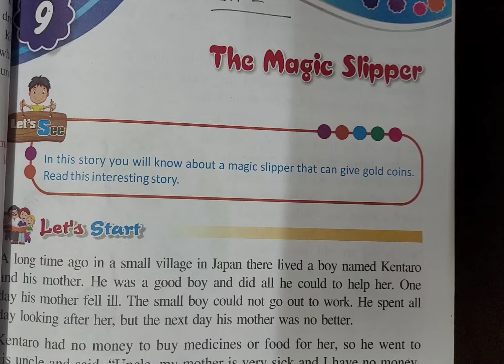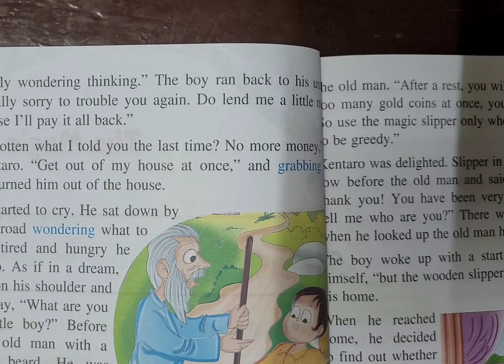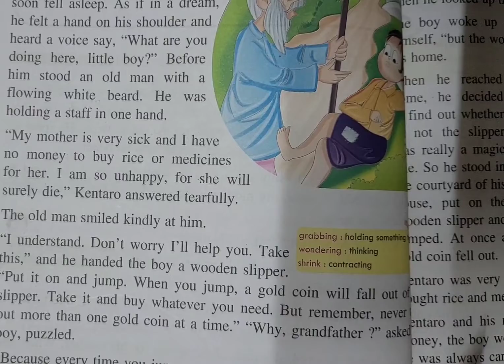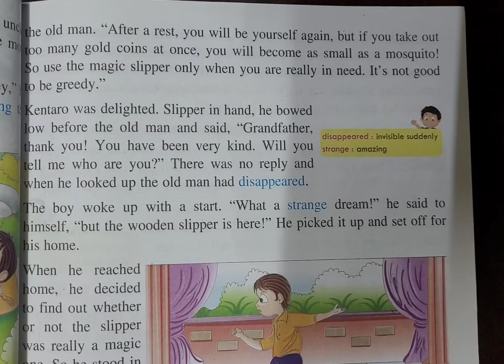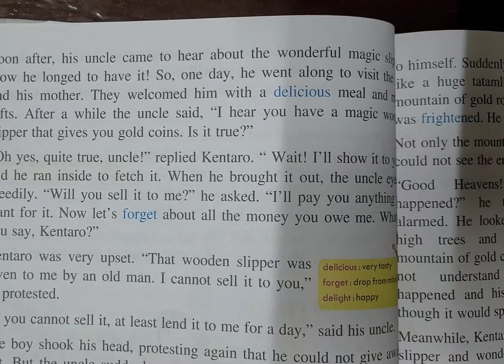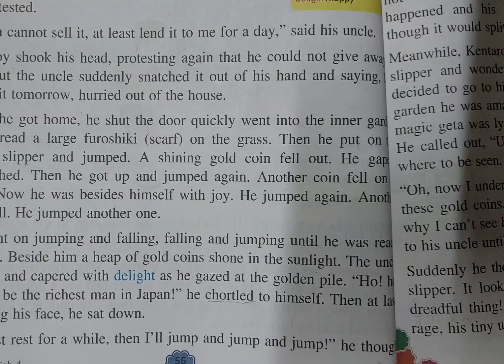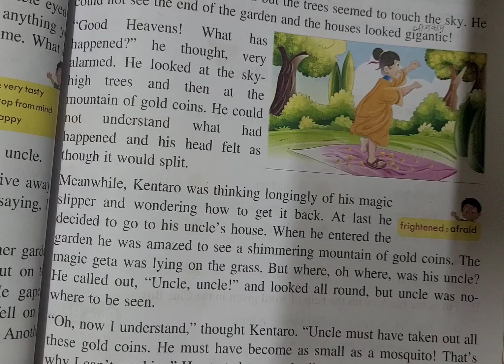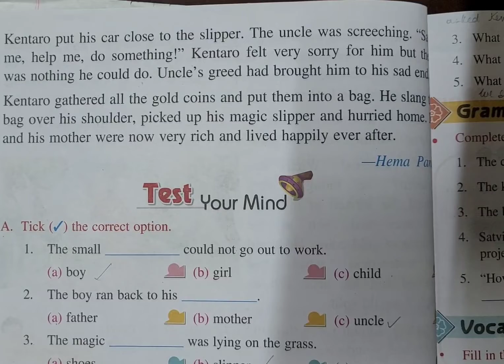Class 4th English 1 Chapter 9